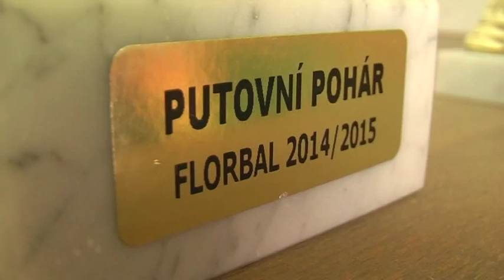Seriál florbalových turnajů župy Krekovy. Pořádal Orel jednota Boskovice 14. února 2015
Putovní pohár Orelské flortbalové ligy elévů zůstal doma!

V roce 1958 nikdo z amerických dělníků továrny na plasty Cosom, ve státě Minneapolis nepředpokládal, že z jejich kratochvíle vznikne sportovní disciplína, jež zanedlouho ovládne svět. Kolektivní hra dostala název florbal a v nejbližší budoucnosti by měla být zařazena do programu Olympijských her.
Též v Boskovicích pracuje pod hlavičkou Orla jednoty Boskovice několik úspěšných oddílů od nejmenších až po muže.
V sobotu 14. února 2015 se tělovýchovná hala SOU André Citroëna rozezněla mnoha dětskými hlasy. Mladší žáci (elévové) zde změřili síly v dalším utkání seriálu florbalových turnajů.
Tentokrát se na startu objevila družstva Orlů z Blanska, Bořitova, Olešnice a domácích Boskovic.
Sportovní setkání dětí zahájil starosta Orla Jednoty Boskovice Ing. Jaroslav Vítek: „Vítám všechny na dalším turnaji orelské župy Krekovy. Dnes budeme hodnotit nejen kolektivy, ale též nejlepšího brankaře a hráče. Zdravím všechny rodiče a ty, co florbal podporují.“
Ing. Jaroslav Vítek v úvodu vyzdvihl trenéra domácích Ladislava Oujeského, který se již deset let stará o rozkvět florbalu v Boskovicích. Pozdravil též trenéry ostatních tří mužstev a rozhodčí.
Ladislav Oujeský pak seznámil s pokyny, zopakoval pravidla a seznámil s pořadím jednotlivých utkání.
Místostarostka Boskovic a zastupitelka JMK Ing. Jaromíra Vítková k tomu poznamenala: „Náš orelský oddíl florbalu je díky trenérovi Ladislavu Oujeskému velmi úspěšný. Sportovním aktivitám věnuje pozornost i Město, to přispívá na činnost jednotlivých oddílů všech organizací. Já se snažím podpořit boskovický sport i z rozpočtu kraje.“
Děti bojovaly o medaile a diplomy ze všech sil. Po tříhodinovém maratonu utkání vyhlásil moderátor Ing. Radek Mazáč výsledky. Bramborové medaile, tedy čtvrté místo, si odvezlo družstvo Orlů z Blanska, bronzovou třetí pozici vybojovali mladí borci z Bořitova, stříbrné medaile obdrželi olešničtí, a nejlepším družstvem se po zásluze stali domácí florbalisté Orla jednoty Boskovice.
Nejlepším brankařem za nejméně obdržených gólů se stal Jonáš Přibyl z družsta boskovických.
Nejlepším střelcem s počtem sedmi střelených gólů byl vyhlášen hráč z Bořitova Patrik Fojt.
Putovní pohár z rukou Ing. Jaroslava Vítka převzalo družstvo Orlů z Boskovic.
Vydařené sportovní dopoledne s vynikající diváckou atmosférou a vtipnými komentáři Ing. Radka Mazáče bylo zakončeno společným fotografováním.
Starosta Orla jednoty Boskovice Ing. Jaroslav Vítek: „Dnešní klání bylo třetím v pořadí seriálu turnajů 2014 – 2015 Orelské flortbalové ligy elévů žáků do 12ti let. Zveme na další, jež se bude konat opět v této hale 14. března 2015. Pokud se vše zadaří technicky připravit, bude celé zápolení přenášeno živě po internetu.“